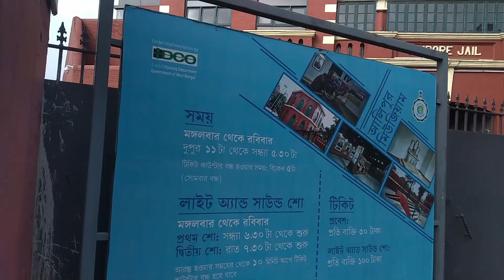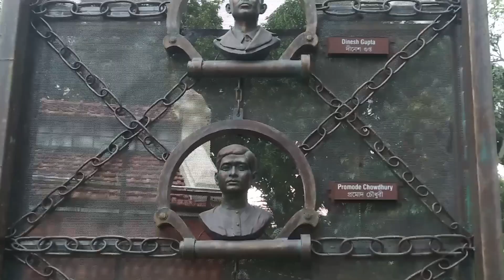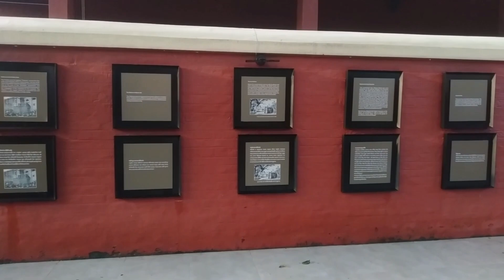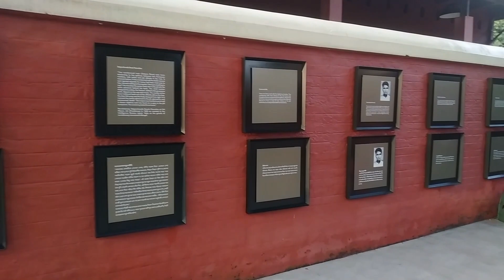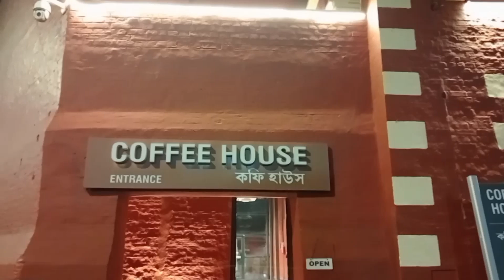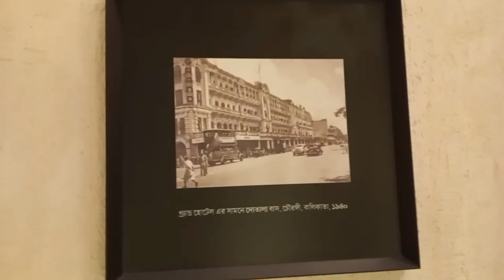Revisiting the Pre- Independence era of 🇮🇳|| Alipore Museum || Travel Vlog